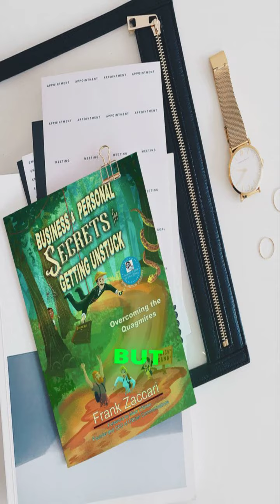Business & Personal Secrets for Getting Unstuck by Frank Zaccari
Feeling stuck? You're not alone! But remember, getting stuck is inevitable – staying stuck is a choice. In "Business & Personal Secrets for Getting Unstuck" by Frank Zaccari, you'll find the tools to break free and create the life you want. Don't miss out!

Catch Up With Our Author, Frank Zaccari:
FrankZaccari.com